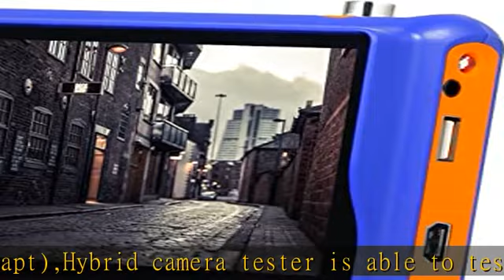SGEF Portable Wrist CCTV Tester,5'' LCD Monitor,HDMI in &VGA in,Camera Debugging Helper